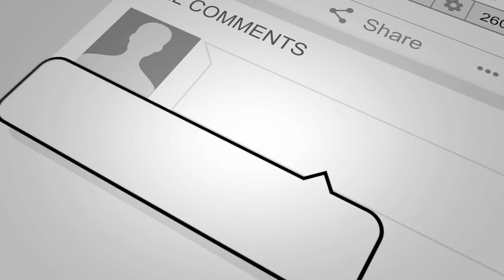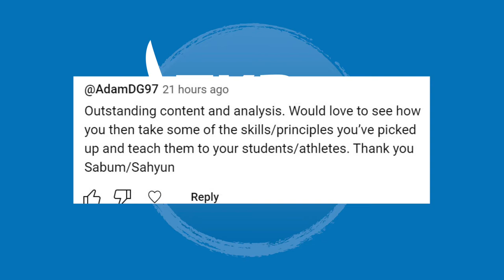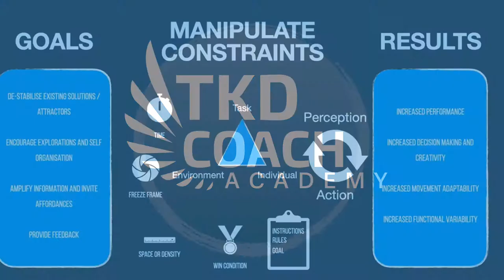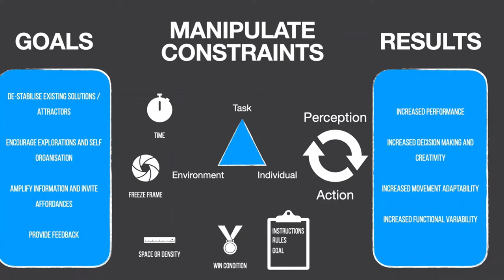4 Biggest ITF Sparring Lessons of 2022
On this weeks FightChatFriday (Episode121) we look at 4 Key skills we found to be very important in 2022 ITF Taekwon-Do Sparring.